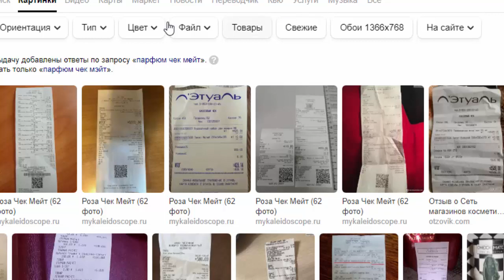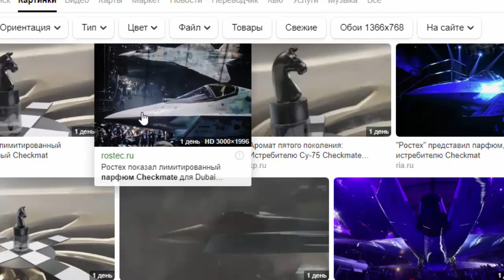ДУБАИ: Истребитель Чек-Мэйт + Одеколон!